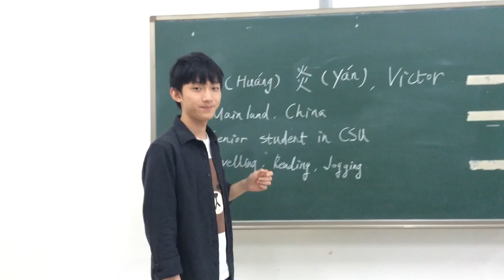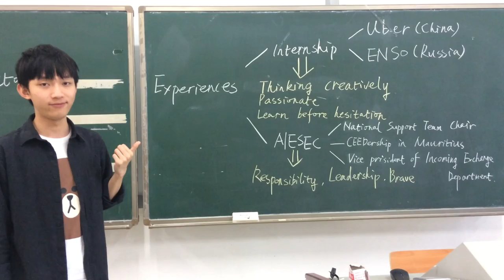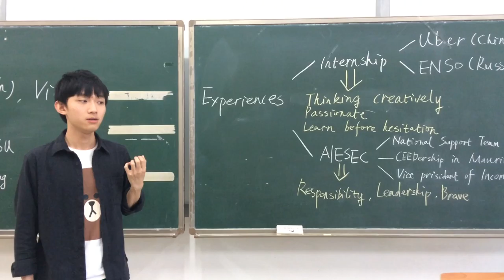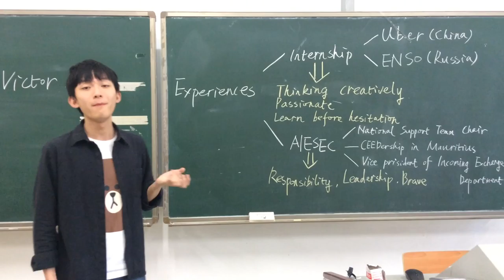Introduction Video of Huang Yan (Victor)_China